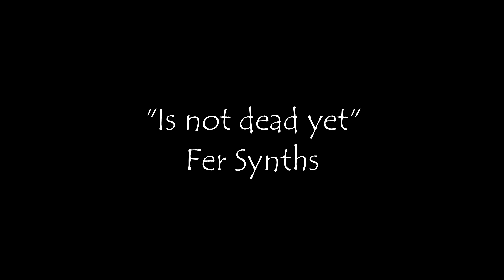Fer Synths "Is not dead yet" Synthwave Music